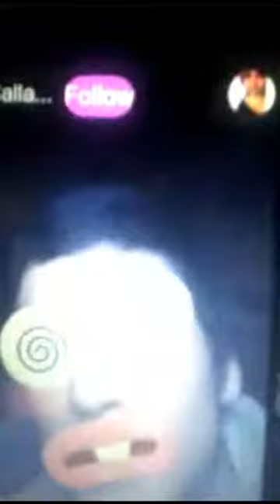~Katelyn Nicole Davis~ Luke Callahan EXPOSED For What He REALLY Is SHAMEFUL!1